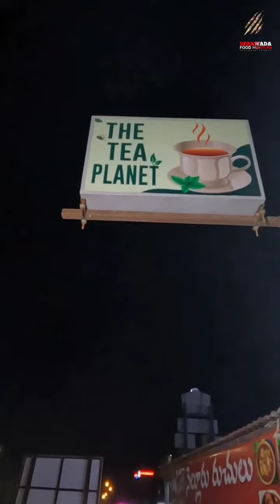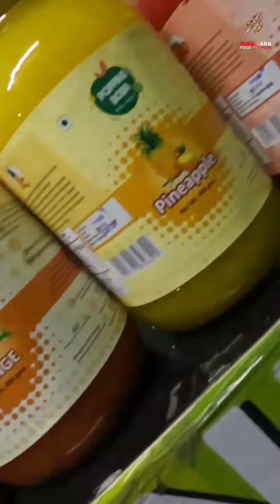The tea Planet || bubble Chai In vijayawada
Editor & Dop - Deepak Sammangi

Shop Name : The tea Planet

Location :Double Deck (Dock 16) Drive -inn, NH16 Service Road, Kunchanapalli